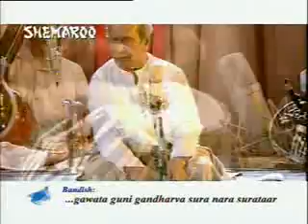Brindavani Sarang Pandit Bhimsen Joshi Part 2